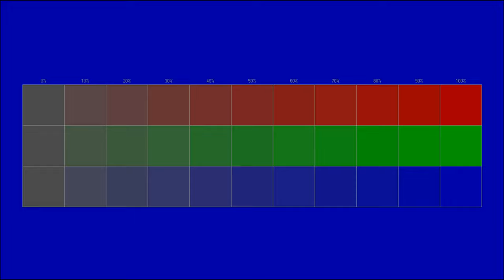Instrumental gratuit se poate folosi in scop personal si comercial www policam ro 27